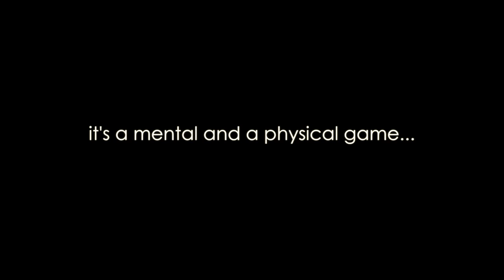Storm - Nationals Promo